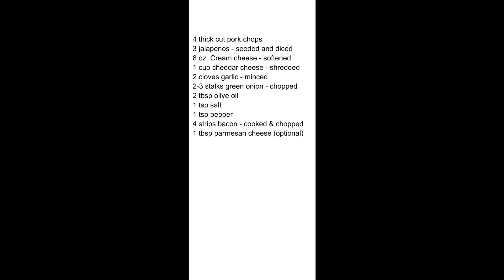Jalapeno Popper Stuffed Pork Chop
Great recipe. Stuff a jalapeno popper in a pork chop and get the meal of a lifetime. Winner in anyone's kitchen, what a way to bring up a pork chop a thousand notches. You'll love it.